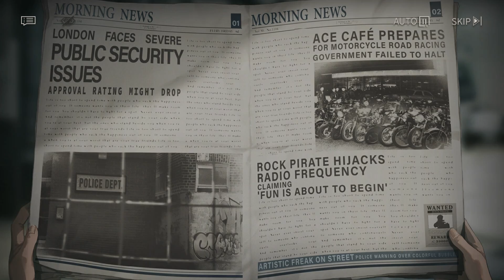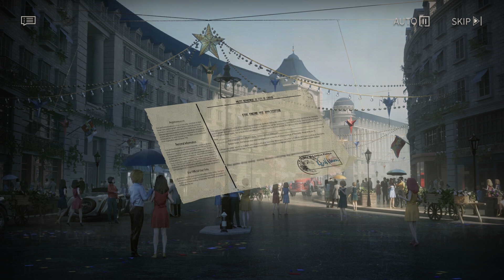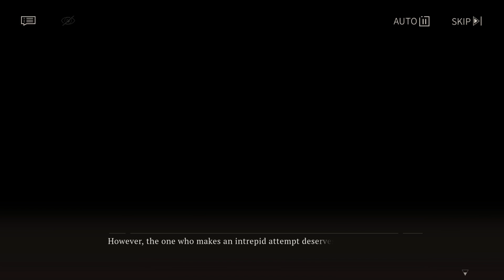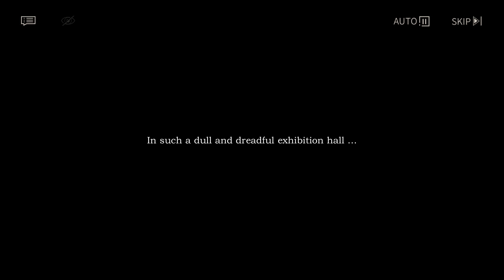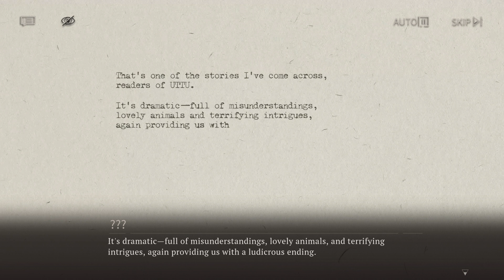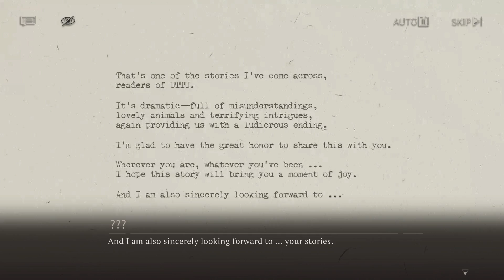Reverse: 1999 | The Theft of the Rimet Cup | Full Story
Reverse: 1999

A 20th Century Time-Travel Strategic RPG developed by Bluepoch. On the last day of 1999, the "Storm" fell upon the world. You witnessed an era reversed beneath the rising raindrops. Defying all reasons, what unfolds in front of you is the world of an era long past.